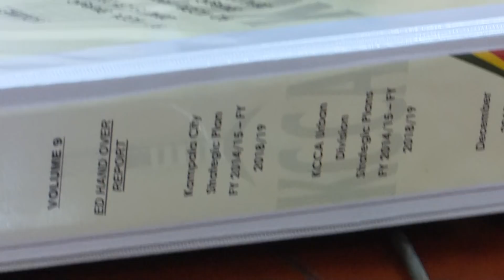Jennifer Musisi officially leaves office of KCCA top job amidist tears from her staff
The Kampala capital City Authority Executive Director Jennifer Musisi Ssemakula has today left office as per her resignation notice.
Musisi wrote to president Museveni informing him about her resignation effective today, December 15th citing lack of political support and low funding among other reasons.

She informed journalist’s that she has achieved a number of things in the city ranging from infrastructure, healthy, education among others.